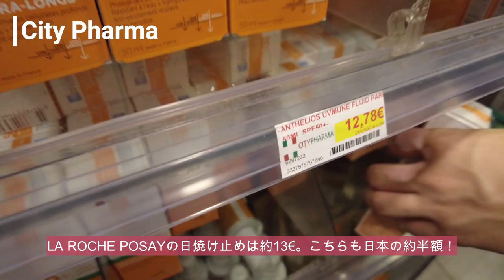【Paris trip2】パリHermès在庫/激安ドラックストアの価格/メダイ教会/VIPルームでの買い物など盛り沢山！エッフェル塔映えスポットも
大学の友人とパリの市内の観光＆お買い物旅の3日目です！
凱旋門やエッフェル塔などの主要スポットはもちろん、再度買い物祭りでブシュロンのVIPルームやHermèsにもお邪魔してきました。笑
また、日本ではパワースポットとして知られている「奇跡のメダイユ教会」にも行ってきました！
パリに行くたびに訪れているシティファルマではビオデルマが日本の半額に…
その他のブランドの価格比較も載せております♪
ぜひパリのお買い物旅＆観光動画をお楽しみください^^
This is the third day of a sightseeing and shopping trip in Paris with my university friends!
In addition to visiting major spots such as the Arc de Triomphe and the Eiffel Tower, I also visited Boucheron's VIP room and Hermès for another shopping festival. lol
I also went to the Miraculous Medaille Church, which is known as a power spot in Japan!
At City Pharma, which I visit every time I go to Paris, Bioderma is half the price of Japan...
We also have price comparisons for other brands.
Please enjoy the Paris shopping trip and sightseeing video ^^
■情報
・メダイ教会（Chapelle Notre-Dame de la Médaille Miraculeuse）
・ボンマルシェ百貨店（Le Bon Marché Rive Gauche）
・エッフェル塔撮影スポット①（Eiffel Tower photo spot ①）
・エッフェル塔撮影スポット②（Eiffel Tower photo spot ②）
旅行、Shopping、美容が大好きです！
ロンドンに在住しているため、ヨーロッパ周辺の情報をvlogにしています。
I love traveling, shopping, and beauty!
Since I live in London, I vlog information about Europe.
■この動画のチャンネル「Sato-Chanel」